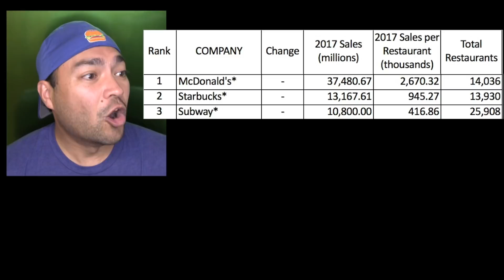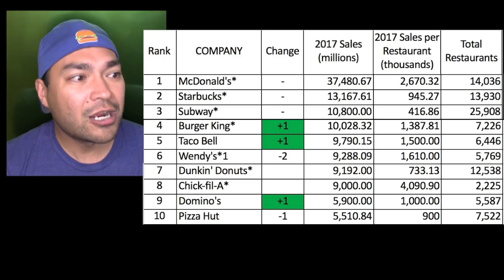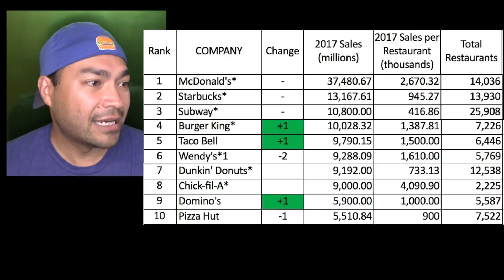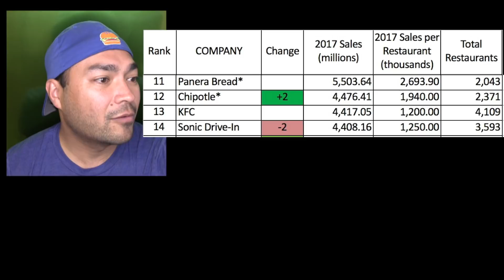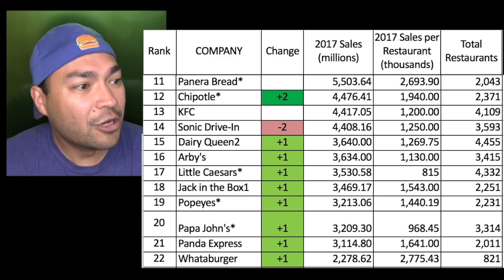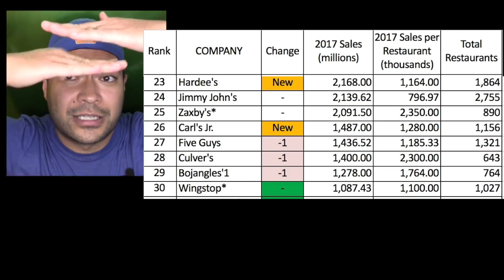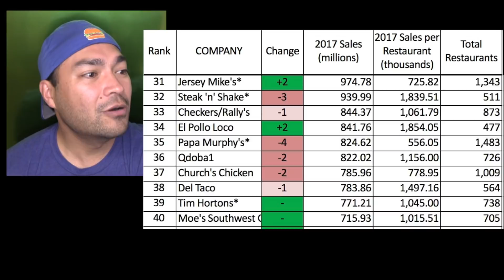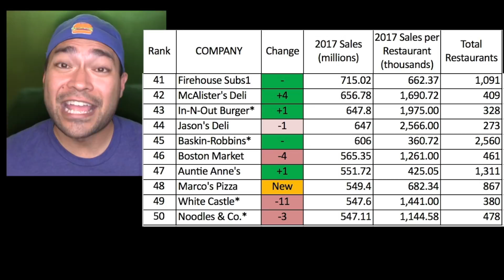Top Fast Food Restaurants, 2018 QSR Top 50 - New Fast Food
Top Fast Food Restaurants in 2018 are discussed in detail in this video breakdown of the QSR Top 50 list.  The list comes from QSR Magazine and it highlights the top fast food chains and top burgers in America.  All of the top burger places are here as well as other fast food restaurants including Taco Bell, Starbucks, Dunkin Donuts and more.  Of course, the top burger places are McDonalds, Burger King, Wendy's, Carl's Jr., Hardee's, Whataburger and Jack in the Box.  The most popular fast food in america will probably not surprise you, it's McDonald's.  However, the rest of the most popular fast food chains may surprise you.  Find out where the top fast food restaurants rank on the QSR Top 50 list.  This list covers the most popular fast food places for 2018 based on 2017 revenue numbers.  This is not intended to be a list like a fast food buzzfeed.  Those top 10 fast food lists are also coming soon.  This list is more focused on fast food business

Be sure to make New Fast Food your first stop for new fast food items and other fast food news here on YouTube today.

Leave a comment for host Fast Food Bryan!